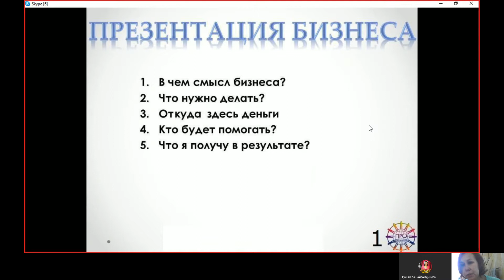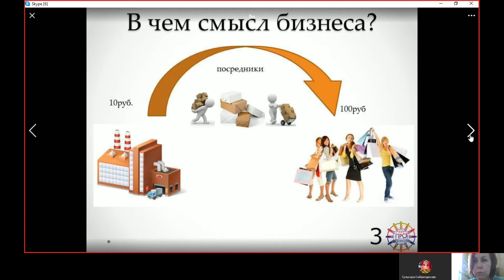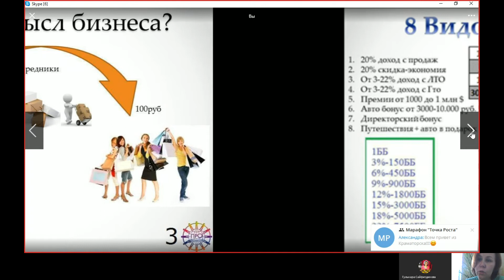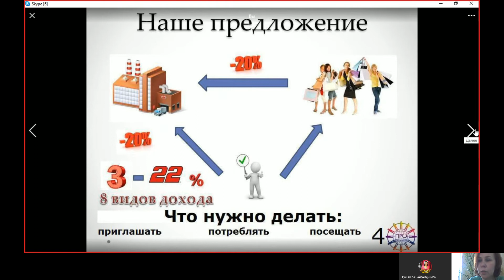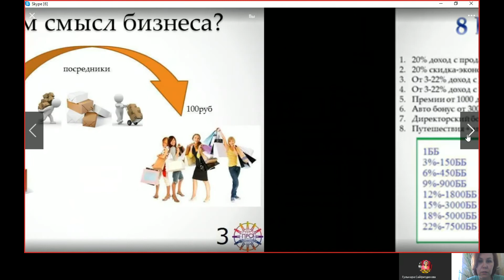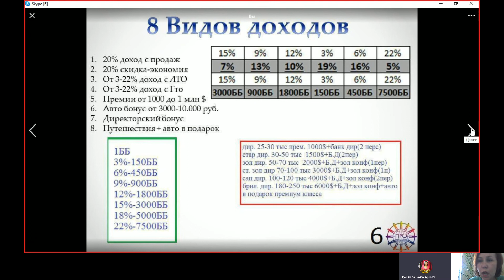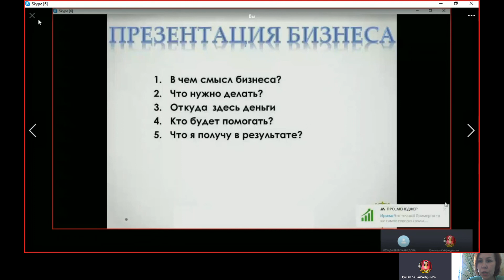Компания Орифлеймдин презентациясы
ОРИФЛЕЙМ БЕРАДИГАН 3 ТА ИМКОНИЯТ
2- ИМКОНИЯТ ИНСОНЛАРГА ТАВСИЯ КИЛИБ ШУНИ ОРКАСИДАН ПУЛ ТОПИШ!
3- ИМКОНИЯТ БУ УЗИНГИЗ БИЛАН ХАМФИКР ИНСОНЛАРНИ ТАКЛИФ КИЛИБ КОМАНДА ТУЗИБ ЧЕТ ЭЛЛАРГА БОРИБ КАТТА ОЙЛИКЛАР ОЛИБ МАЗЗА КИЛИБ ЯШАШ!Командамизга кушилиш учун 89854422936 Ватсап Телеграмм ИМО